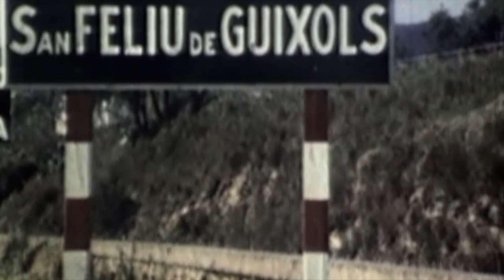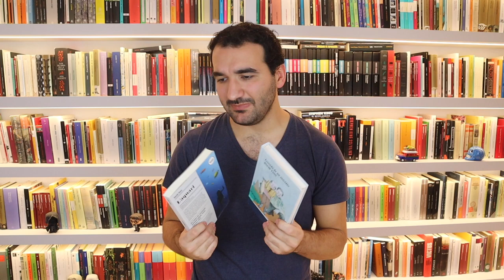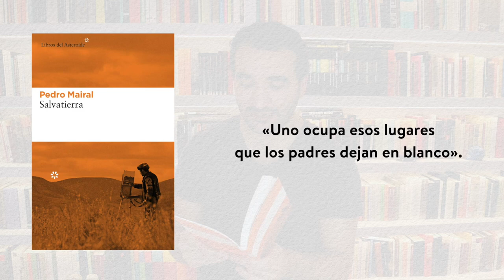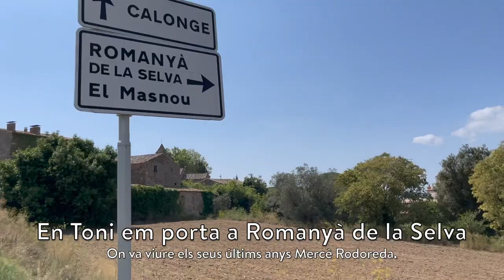Una família, de Toni Sala | RESSENYA+VLOG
Autor de la intro: Arnau Urgell.